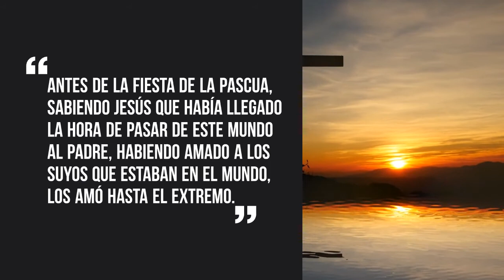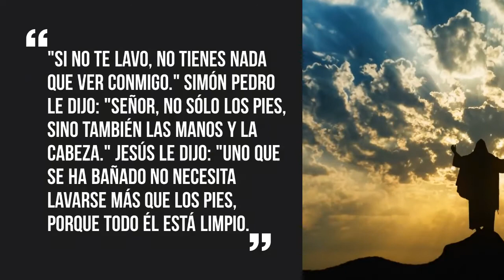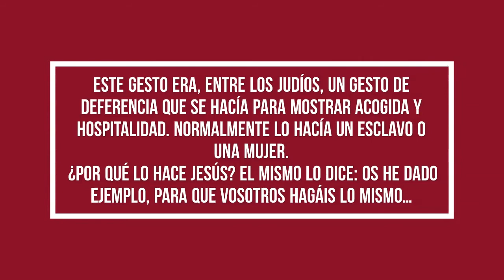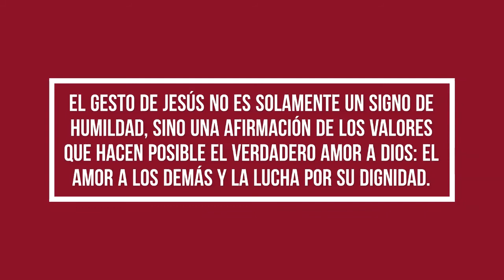Lectura del evangelio según San Juan 13,1-15 + Comentario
JUEVES SANTO - CICLO A

Lectura del evangelio según San Juan 13,1-15

Antes de la fiesta de la Pascua, sabiendo Jesús que había llegado la hora de pasar de este mundo al Padre, habiendo amado a los suyos que estaban en el mundo, los amó hasta el extremo.

Estaban cenando, ya el diablo le había metido en la cabeza a Judas Iscariote, el de Simón, que lo entregara, y Jesús, sabiendo que el Padre había puesto todo en sus manos, que venía de Dios y a Dios volvía, se levanta de la cena, se quita el manto y, tomando una toalla, se la ciñe; luego echa agua en la jofaina y se pone a lavarles los pies a los discípulos, secándoselos con la toalla que se había ceñido.

Llegó a Simón Pedro, y éste le dijo: "Señor, ¿lavarme los pies tú a mí?" Jesús le replicó: "Lo que yo hago tú no lo entiendes ahora, pero lo comprenderás más tarde." Pedro le dijo: "No me lavarás los pies jamás." Jesús le contestó: "Si no te lavo, no tienes nada que ver conmigo."

Simón Pedro le dijo: "Señor, no sólo los pies, sino también las manos y la cabeza." Jesús le dijo: "Uno que se ha bañado no necesita lavarse más que los pies, porque todo él está limpio.

También vosotros estáis limpios, aunque no todos." Porque sabía quién lo iba a entregar, por eso dijo: "No todos estáis limpios." Cuando acabó de lavarles los pies, tomó el manto, se lo puso otra vez y les dijo: "¿Comprendéis lo que he hecho con vosotros? Vosotros me llamáis "el Maestro" y "el Señor", y decís bien, porque lo soy.

Pues si yo, el Maestro y el Señor, os he lavado los pies, también vosotros debéis lavaros los pies unos a otros; os he dado ejemplo para que lo que yo he hecho con vosotros, vosotros también lo hagáis."

Comentario del evangelio

 De todos los aspectos de la cena de Jesús con sus discípulos, el evangelio de hoy destaca el lavatorio de los pies.

 Este gesto era, entre los judíos, un gesto de deferencia que se hacía para mostrar acogida y hospitalidad. Normalmente lo hacía un esclavo o una mujer.

 ¿Por qué lo hace Jesús? El mismo lo dice: Os he dado ejemplo, para que vosotros hagáis lo mismo…

 Jesús establece el fundamento de las comunidades que llevarán su nombre. El servicio y la hospitalidad tendrán que ser el distintivo de cualquier comunidad cristiana.

 El gesto de Jesús no es solamente un signo de humildad, sino una afirmación de los valores que hacen posible el verdadero amor a Dios: el amor a los demás y la lucha por su dignidad.

 La resistencia de Pedro para aceptar la enseñanza de Jesús es el prototipo de aquellos que no aceptan el servicio como actitud, sino que reivindican una superioridad que no les corresponde…Jesús le dice: si actúas así no eres de los míos…

Manel Simó